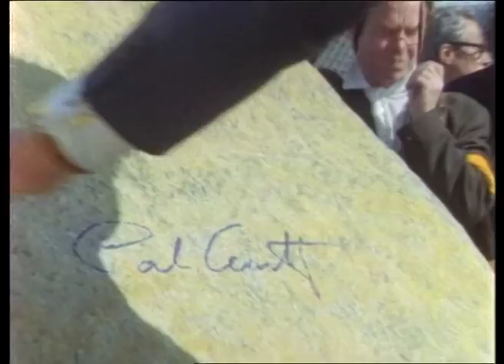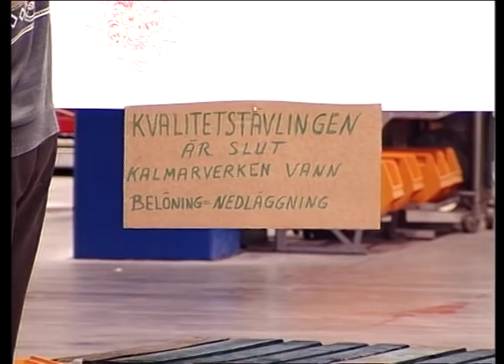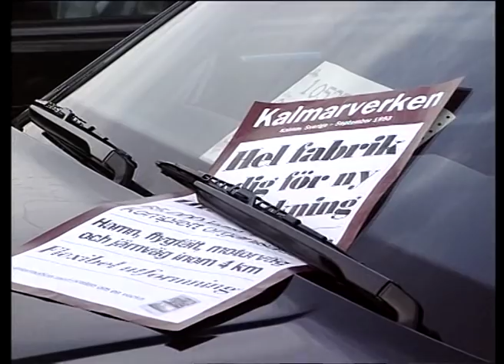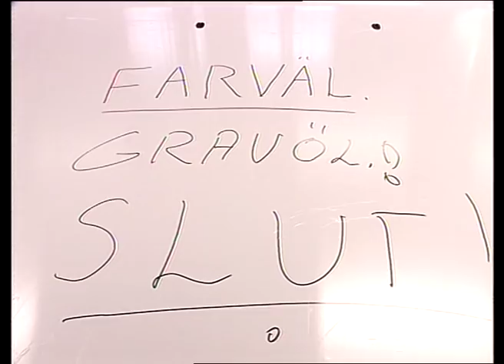Volvo Kalmarverken juni 1974 - 1994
Med anledning av nedläggningen av Volvo Kalmarverken producerades denna film 1994. En unik, historiskt  dokumentation .